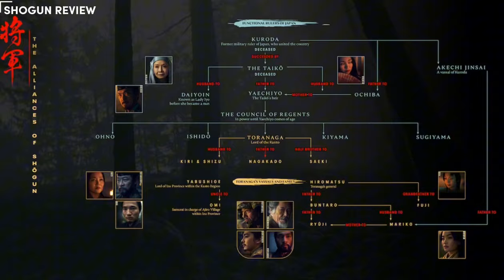لما تعمل Game Of Thrones بس ساموراي | مراجعه مسلسل SHOGUN بدون حرق | شرح احداث و فكره المسلسل |شوجن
00:00 مقدمه
01:21 نبذه عن اصل المسلسل
02:07 شرح فكره المسلسل
03:08 القصه الاولي ( الصراع في اوساكا ) و تعريف الشخصيات
04:10 القصه الثانيه ( الربان الانجليزي ) ANJIN
05:21 ريفيو المسلسل و مقارنته ب GAME OF THRONES
مسلسل شوجن هو مسلسل ياباني و لكن انتاج امريكي من شركه FX و يعرض علي منصه HULU .
شركه FX قررت تعيد احياء روايه SHOGUN من جديد . وانا بقولك تعيد احيائها عشان كده كده الروايه اتعملت مسلسل تلفزيوني صغير في سنه 1980, و تم اصدار الروايه سنه 1975 و كتبها JAMES CLAVELL و تم بيع 15 مليون نسخه من الروايه حتي عام 1990 و حازت علي جائزه ال BEST SELLER .
المسلسل من نوع الخيال التاريخي , يعني مش بيبقي توثيق للتاريخ بينما بيكون فيه جزء من الحقيقه  .
المسلسل بيحكي عن تاريخ اليابان في سنه 1600 م  و بنعرف ان في السنه دي حاكد اليابان المسمي بالتايكو بيتوفي و يترك خلفه ولي العهد للحكم , بس للاسف ولي العهد بيكون طفل صغير و عشان كده التايكو بيسيب وراه وصيه .
الوصيه دي بتقول ان التايكو عين خمسه من المحاريبن العتاوله عشان يشتركوا في الحكم . و من هنا بيأتي الصراع بين الخمس محاربين .
و في خلال الصراع ده بيوصل اليابان لاول مره في تارخها سفينه اوروبيه انجليزيه و من هنا تنقلب احداث المسلسل . تابع معايا الحلقه عشان تعرف اكتر عن المسلسل .
حبيب قلبي عامل ايه؟ انا زي زيك بالضبط انا برغي معاك بالحب عن الفيلم مش هنحبكها كمان في الافلام.